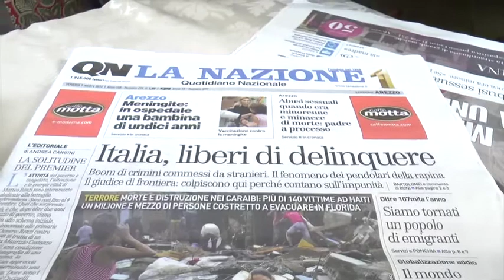Italia: boom di crimini commessi dagli stranieri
Da il Giornale:
La parola d'ordine è «accoglienza», sempre e comunque. Quando si parla di immigrazione prevalgono - spesso da entrambe le parti - gli slogan sui fatti (per non dire del business). E l'Unione europea in particolare ha fatto una bandiera della politica solidale e inclusiva, per quando spesso più a parole che con i fatti, come dimostrano tra l'altro le forti resistenze ai ricollocamenti dei migranti tra i paesi membri, fermi dopo mesi a cifre ridicole rispetto alle decine di migliaia promesse alla fine del 2015.

Ma il vero tabù è quello della sicurezza: dire che gli stranieri delinquono più degli italiani non solo passa per strumentalizzazione populista, ma pure come menzogna tout court. Persino il ministro dell'Interno, Angelino Alfano, qualche mese fa, in un'intervista a Qn s'era spinto a dire che «la percentuale di reati commessi da stranieri rispetto agli italiani è diminuita», attaccando «l'asimmetria tra la realtà e la percezione della sicurezza tra i cittadini», alimentata secondo il titolare del Viminale «da quelle forme di populismo che speculano sulle paure e scommettono sulle sconfitte dello Stato per mero ritorno elettorale». Il problema è che, dietro allo schermo delle parole, la realtà è un'altra. È vero che i reati - in tutta la Ue tra l'altro - sono in calo, nonostante l'aumento dei flussi migratori. Ma è anche vero che gli stranieri sono l'8,3 per cento della popolazione residente in Italia, mentre nelle carceri del Bel Paese «pesano» molto di più (intorno al 32 per cento, 17mila stranieri su 52mila detenuti secondo le statistiche del giugno di un anno fa).
Ne parliamo con Carlo Brandini Dini.